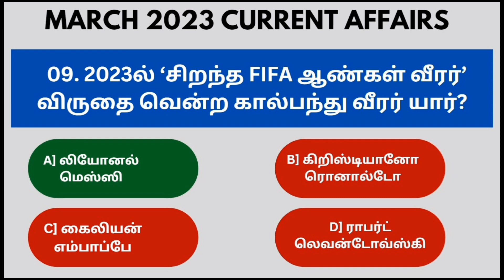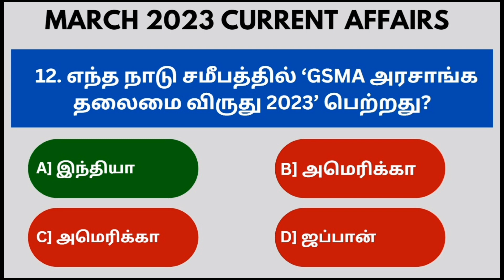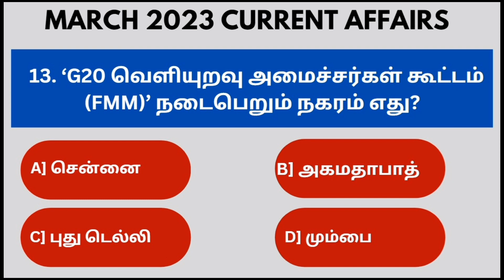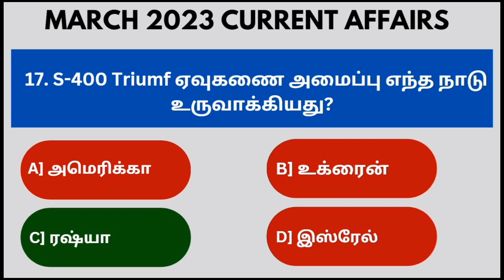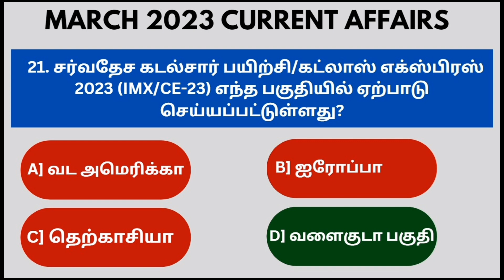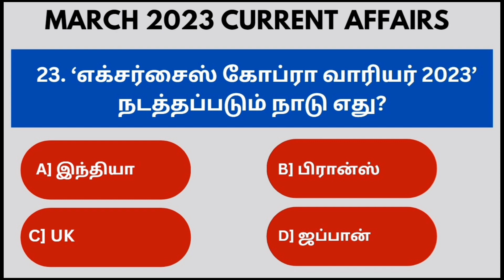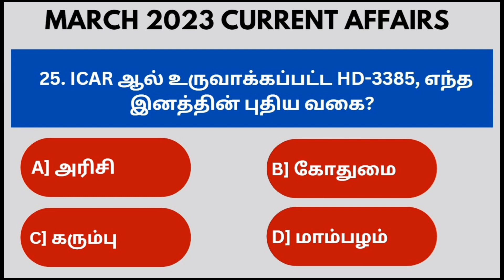March Current Affairs 2023 / Part 01 / March Important Current Affairs / Exams Corner Tamil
பொதுத்தமிழ் 2023 playlist link

பொது அறிவு 2023 playlist link